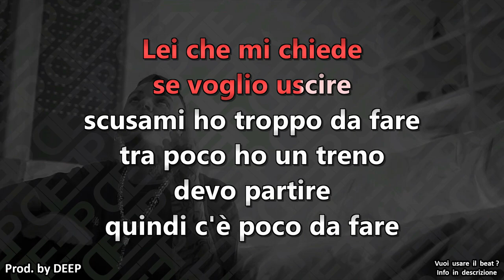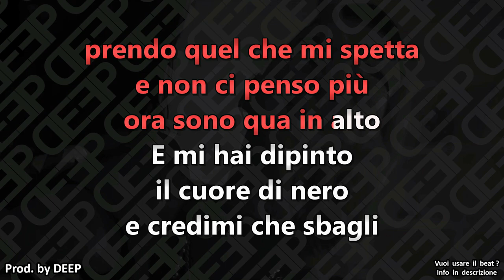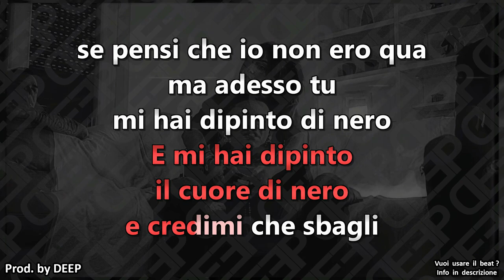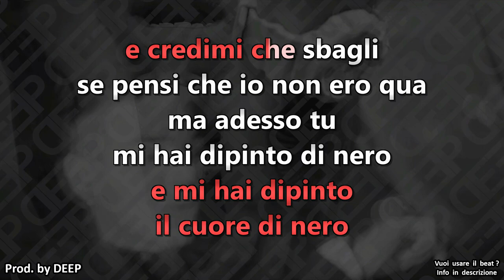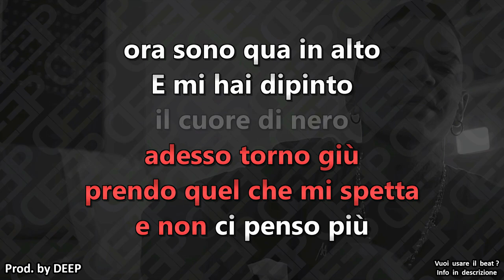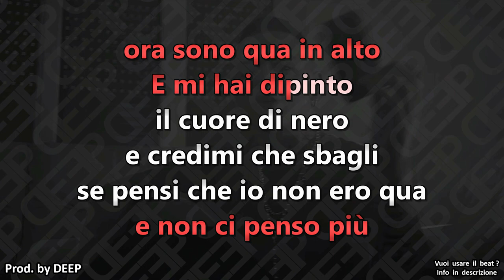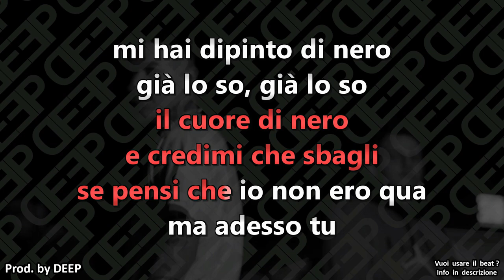Blind: CUORE NERO (Karaoke - Instrumental)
Artisti: Blind
Brano: Cuore nero